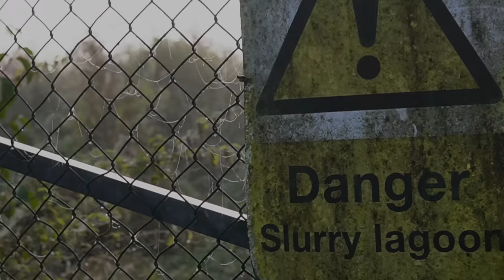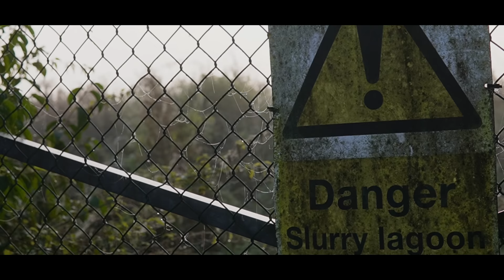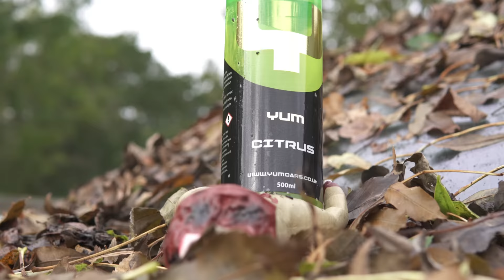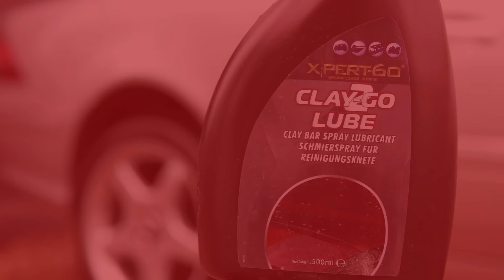Absolutely Shocking! This Filthy Mercedes gets a TRANSFORMATION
In this MIND BLOWING CAR DETAILING transformation I take on a filthy Mercedes Benz and performed a full detail.

So on this epic journey we discovered a FILTHY, old abandoned car which needed some tlc. But before we found the car we discovered a barn and found something spooky inside.

This car had a Full exterior deep clean which included bright pink snow foam on the exterior, a full clay bar decontamination and a machine polish. We also feature some top car cleaning products from some of the biggest brands in the UK right now including Yum Cars, Autoglym & Duel Car Care.

This video contains products and equipment that were received. If you want to learn more about making money through mobile Car detailing and learn about the business side and how you can make a passive income from running a business from home then subscribe to the channel. We also cover best tools to invest in to help reduce costs long term and come up with ways to make the most money per car.

Legal Stuff:

Footage obtained by Shutterstock & Istock by getty images was free as part of a subscription for Power Director 365. The footage included does infringe on any copyright. Subscription entitles myself to download these. To request licensing regarding the footage can be obtained my emailing me directly.